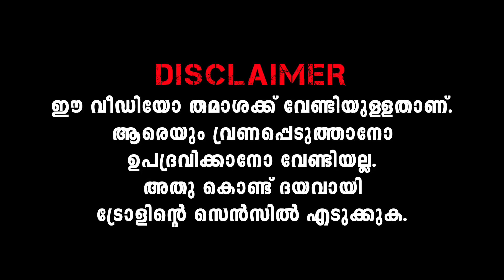അണ്ണൻ അനശ്വരേം കൊണ്ടേ പോകൂ 😃 Aarattu Annan Troll | Anaswara Rajan | Santhosh Varkey | Myaamu Toks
santhosh varkey
santhosh varkey youtube channel
santhosh varkey interview
santhosh varkey aarattu review
santhosh varkey latest interview
santhosh varkey troll
santhosh varkey nithya menon troll
santhosh varkey new interview
santhosh varkey latest
santhosh varkey aarattu
santhosh varkey troll
santhosh varkey troll latest
santhosh varkey troll malayalam
santhosh varkey theatre responce
santhosh varkey troll song
santhosh varkey troll ubaid ibrahim
santhosh varkey troll vikram
santhosh varkey the legend
santhosh varkey troll kaduva
aarattu annan troll
aarattu annan troll nithya menon
aarattu annan troll malayalam
aarattu annan troll ubaid ibrahim
aarattu annan troll vikram
aarattu annan troll kaduva
aarattu annan troll latest
aarattu annan troll song
aarattu annan new troll
aarattu annan troll
aarattu full movie malayalam
aarattu annan nithya
aarattu movie hindi
aarattu annan interview
aarattu trailer
malayalam trolls
malayalam new trolls
nithya menon interview in malayalam
nithya menon interview malayalam
nithya menon fan boy
nithya menon about aarattu annan
nithya menon aarattu annan
nithya menon marriage
nithya menon films
nithya menon movies
nithya menen
nithya menen latest interview malayalam
nithya menen films
nithya menen movies
nithya menen interview malayalam
nithya menen interview
nithya menen about santhosh varkey
nithya menen interview latest
nithya menen and nithin full movie hindi dubbed
nithya menen full movie hindi dubbed
nithya menen about santhosh
anaswara rajan
anashwara rajan
anaswara rajan new
anaswara rajan status
anaswara rajan whatsapp status
anaswara rajan new film
anaswara rajan new movie
anaswara rajan malayalam movie
anaswara rajan mike movie
mike film
mike movie
mike trailer
mike teaser
mike film trailer
mike film teaser
mike movie teaser
mike movie trailer
mike movie 2022
mike 2022
anaswara new look
anaswara rajan interview
anaswara rajan troll
anaswara rajan interview troll
anaswara rajan behindwoods ice
anaswara rajan interview behindwoods ice
behindwoods ice
behindwoods ice anaswara rajan
anaswara rajan troll malayalam
anaswara rajan aarattu annan
anaswara rajan santhosh varkey
aarattu annan review
santhosh varkey review
santhosh varkey blesslee
aarattu annan blesslee
aarattu annan about blesslee
mike movie review
mike movie review malayalam
blesslee
blesslee troll
blesslee status
blessles troll status
blesslee whatsapp status
blesslee troll whatsapp status
blesslee malayalam comedy
blesslee troll comedy
blesslee troll
blesslee latest
blesslee latest troll
blesslee malayalam troll
blesslee aarattu annan troll
blesslee arattu annan troll malayalam
blesslee interview latest
blesslee latest interview
blesslee aarattu annan interview
blesslee aarattu santhosh varkey interview
blesslee santhosh varkey troll
santhosh varkey blesslee troll